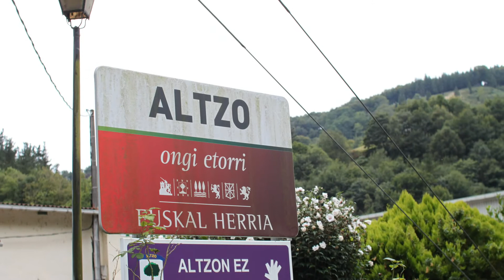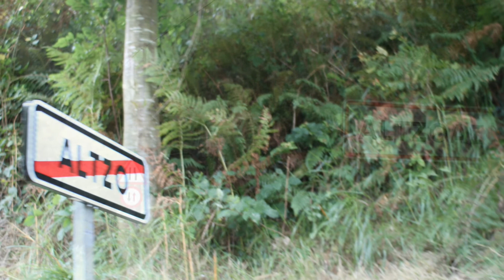Alzo u Altzo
Alzo​ (en euskera y oficialmente Altzo) es un pequeño municipio de la provincia de Guipúzcoa (País Vasco, España). Cuenta con una extensión de 9,77 km²; y una población de 400 habitantes (2008). Se sitúa en la parte oriental de Guipúzcoa, dentro de la comarca de Tolosaldea. Alzo se encuentra a caballo del valle del Oria y el del Araxes, poco antes de su confluencia. Le separan 32 km de la capital provincial, San Sebastián y 6 km de la capital comarcal, Tolosa.